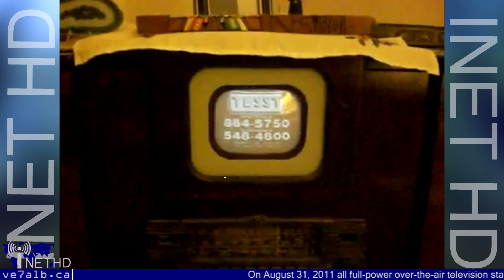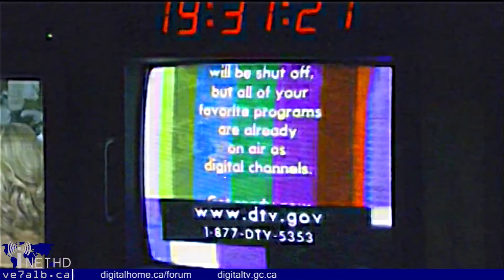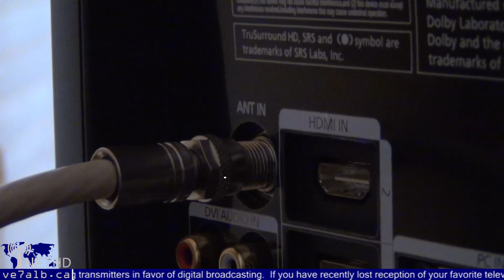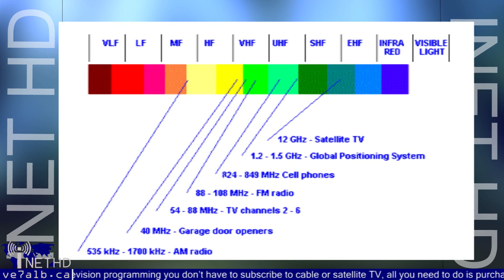Canada's DTV Transition is Complete!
On August 31, 2011 Canadian over-the-air television stations completed the transition from analog to digital.  Unlike many news reports imply the switch does NOT mean an end to free, over-the-air television, in fact it means you can now get crystal-clear High Definition television for free with an antenna.  In this report I look back at some of the history of television and explain what you need to do in order to receive free HDTV in Canada